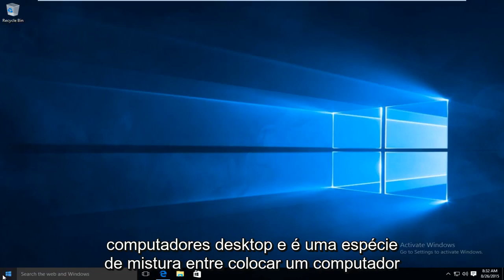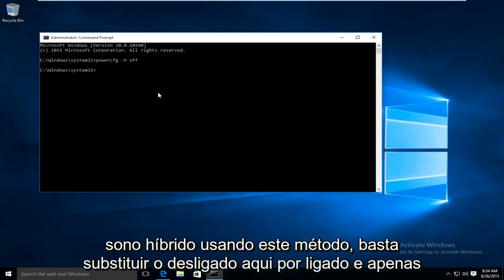Como desativar a suspensão híbrida no Windows 10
Cole isso no prompt de comando elevado: powercfg -h off
INSTRUÇÕES: Na caixa preta, escreva "powercfg -h off" e pressione Enter. Você pode fechar a janela neste momento.
O Hibernate agora irá parar de funcionar como ativo e o grande arquivo hiberfil.sys desaparecerá. Para ativá-lo novamente, siga estas etapas, mas digite "powercfg -h on

Definição da Microsoft: a suspensão híbrida foi projetada principalmente para computadores desktop. A suspensão híbrida é uma combinação de suspensão e hibernação - ela coloca todos os documentos e programas abertos na memória e no disco rígido e, em seguida, coloca o computador em um estado de baixo consumo de energia para que você possa retomar rapidamente o trabalho. Dessa forma, se ocorrer uma falha de energia, o Windows poderá restaurar seu trabalho a partir do disco rígido. Quando a suspensão híbrida está ativada, colocar seu computador em suspensão automaticamente o coloca em suspensão híbrida. A suspensão híbrida normalmente é ativada por padrão em computadores desktop.